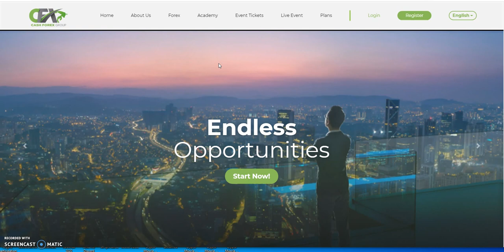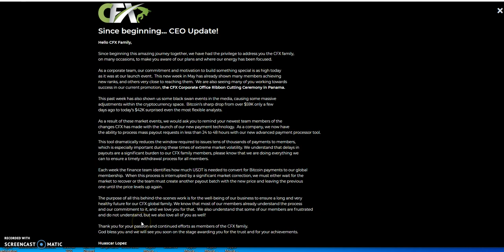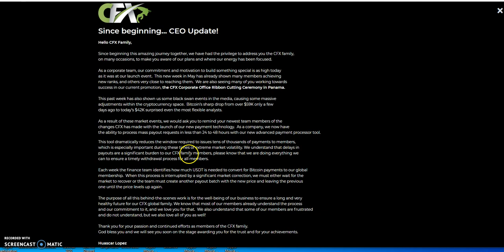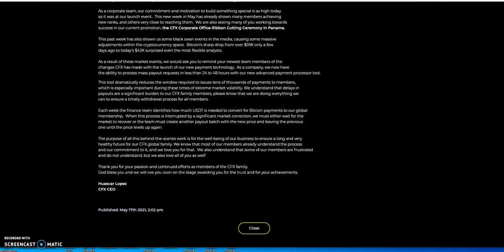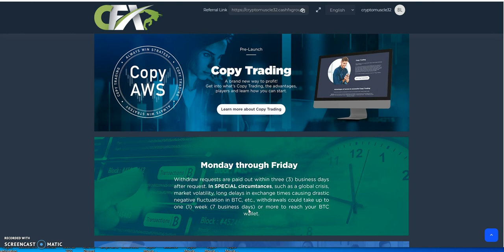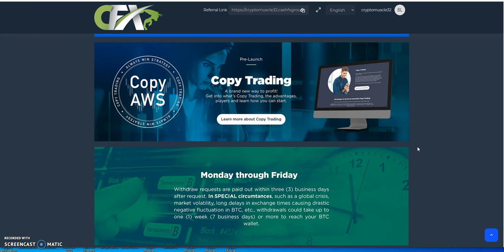CASHFX - CASH FX Saturday - Slow Withdraws even with new Payment Processor, No USA, $100K Challenge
Episode 1588

Make 47.8% ROI in 14 Days or 2x Club 100% ROI in 14 Days

0.3% - 2% a day until 200% similar to CashFX / QubitLife / PGI Global

Earn up to 2.5% Daily in BNB till 200%

Matrix Platforms

Mid-level Platforms

Mirollex

Teqra

Others